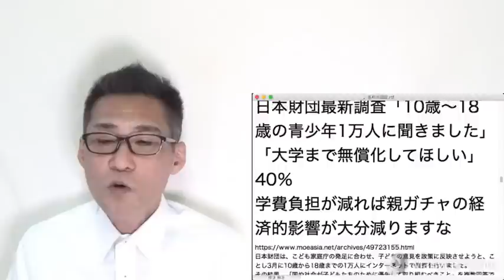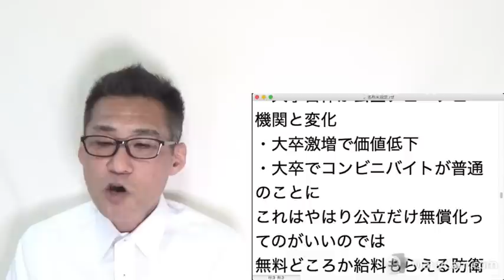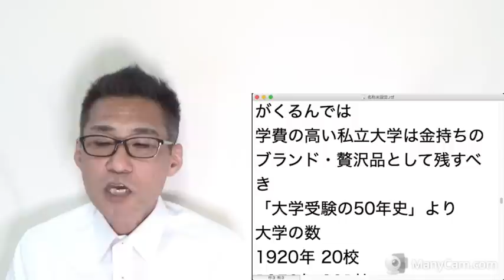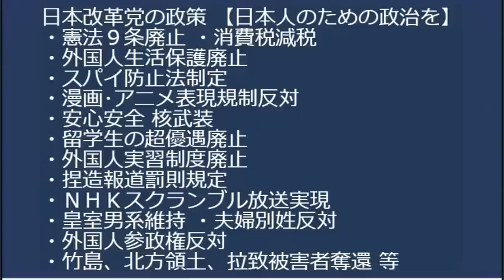竹中平蔵「年金支給開始を段階的に70歳に」「80歳90歳でも働くようになる」賛否両論／日本と欧米の労働に対する文化の違い／鎌田さゆり立憲衆議「不法滞在は犯罪ではない」即フルボッコに 20230506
東京新聞労働組合、頭がおかしい「総理が改憲を言うのは違憲！」

170-0005  東京都豊島区南大塚 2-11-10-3階 くつざわ亮治 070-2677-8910 まで